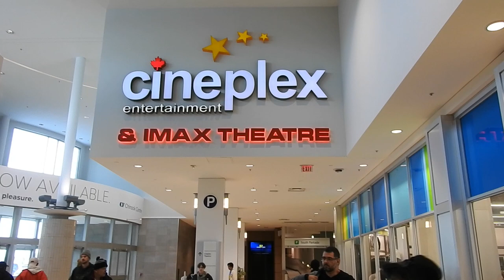Gala sa Chinook Mall Canada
Paskong pasko sa Chinook Mall